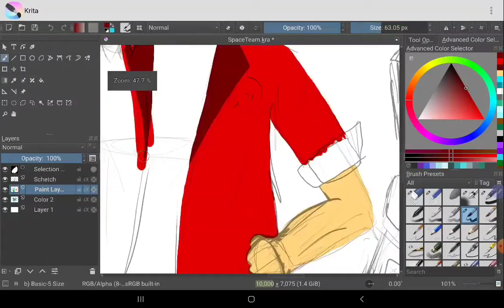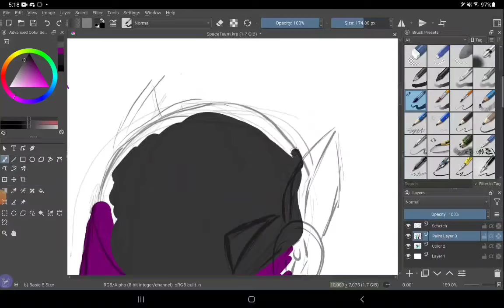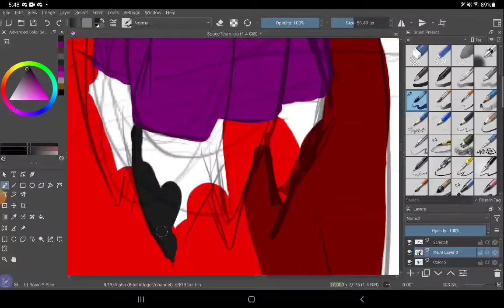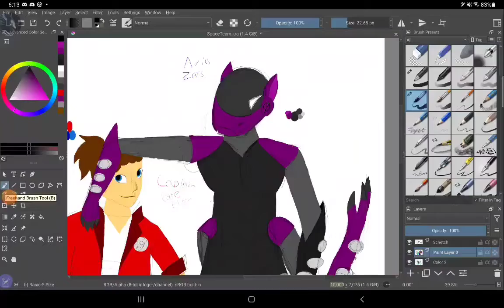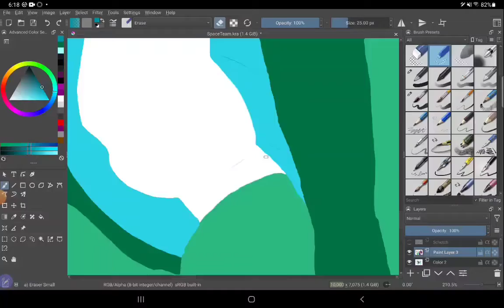First speed paint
Made with XRecorder  and video maker from the app store
drawing app krita